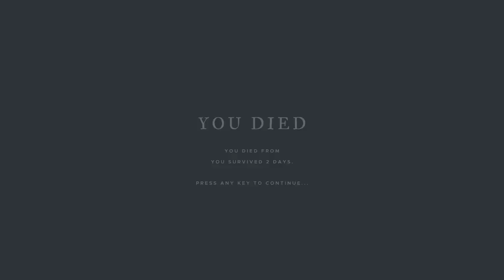VOD - Laink et Terracid // Stranded Deep